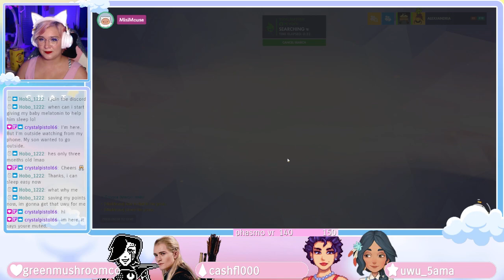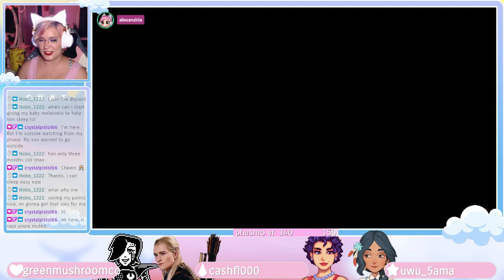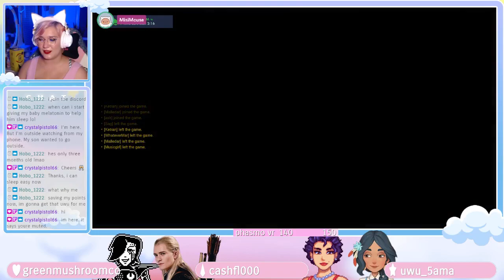mostly mayhem (Overwatch VOD 7/27/22)